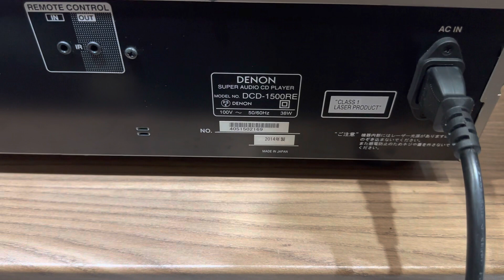SIÊU NÉT - SIÊU KENG / Đầu CD kèm DAC DENON DCD 1500RE bản Fullbox xuất sắc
Thanh Tâm Audio chuyên cung cấp các sản phẩm âm thanh: DÀN ÂM THANH MINI CAO CẤP - ĐẦU GIẢI MÃ NHẠC SỐ - PHỤ KIỆN ÂM THANH - BĂNG ĐĨA CD GỐC. Sản phẩm được đấu giá và nhập khẩu từ những thương hiệu uy tín hàng đầu, được đấu giá tại các trang TMĐT của Nhật Bản và xách tay về Việt Nam.
SĐT - Zalo: 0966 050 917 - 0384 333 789

★ Rất mong khách hàng thông cảm với chính sách chung này, chi phí COD thu tiền Shop cũng phải chịu % từ bên Giao hàng. Vì thế nếu khách hàng chuyển khoản đủ thay vì phải trả phí thu hộ tiền Thanh Tâm sẽ chịu phí gửi hàng cho khách hàng. Đây là chính sách chung mong khách hàng thông cảm!
»  Địa chỉ:

 🏢Cơ sở 1 :Số 8 - Ngách 19 - Ngõ 55 - P. Gia Thượng - P. Ngọc Thụy - Q. Long Biên - Hà Nội

🏢Cơ sở 2 : Số 24 khu biệt thự Lâm Viên - Đô thị Đặng Xá - Gia Lâm - Hà Nội

»  Có thể tìm kiếm trên Google map: Thanh Tâm Audio để chỉ đường

»  Khi các bác qua nhớ liên hệ trước 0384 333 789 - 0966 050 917 (Có thể trao đổi trước model đang quan tâm nghe và xem thử để tránh tình trạng hết máy - đi lại mất công của khách).

» Khách đi xe Ô tô có thể để xe ở mặt đường Phố Gia Thượng - trước cổng Nhà văn hóa số 19 - hoặc bên trong bờ hồ Ao Lão (thẳng ngõ 55 vào 200m)